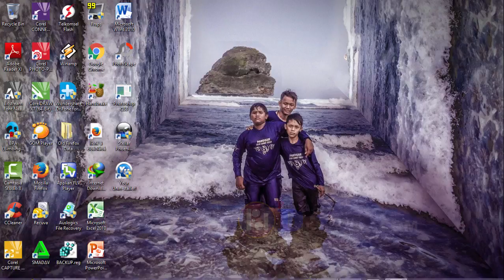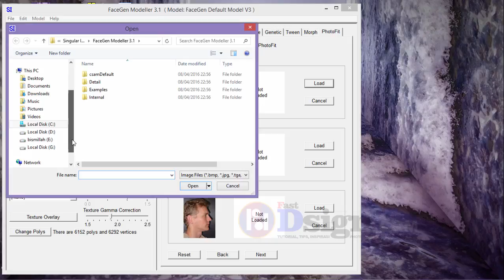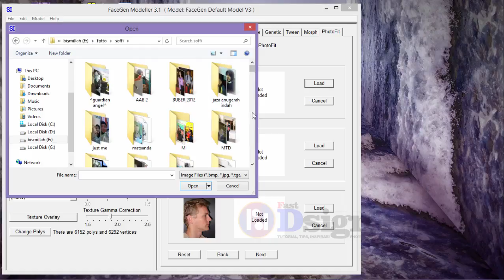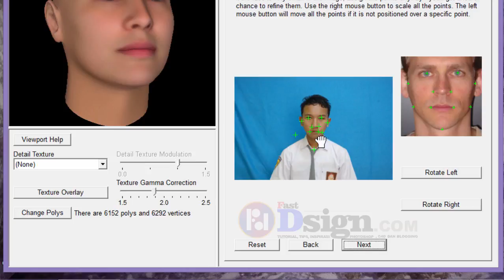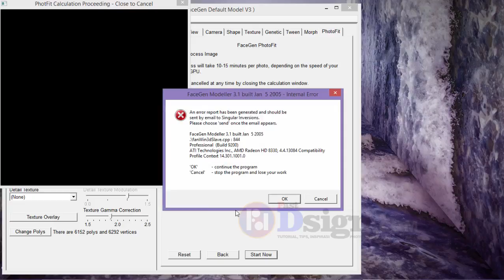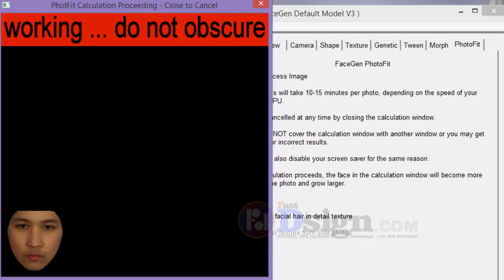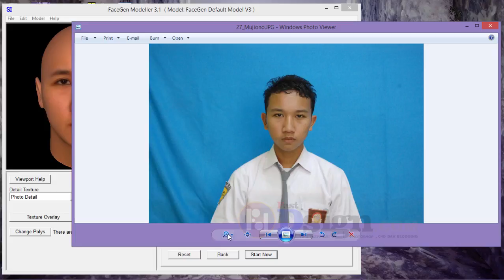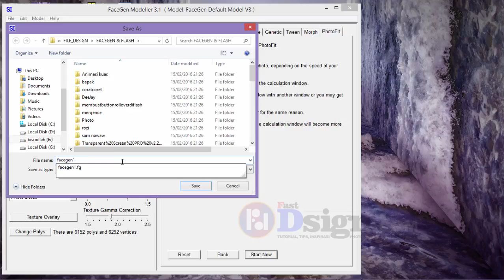Facegen Modeller Tutorial: Easily Create 3D Faces from Photos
Easily Create 3D Faces from Photos